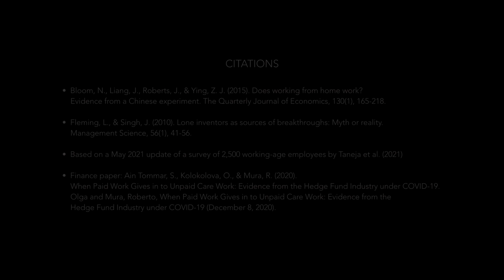Shirk from Home? | Atrium Talks | S1 Ep 1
In the first episode of Season One, Professors Deepa Mani and Bhagwan Chowdhry discuss whether work from home is working for both organisations and employees. Please leave your comments here and engage with the faculty. We would love to hear from you.

Music Authors:
Song: Pastime Paradise
Artist: Ray Barretto
Writers: Stevie Wonder